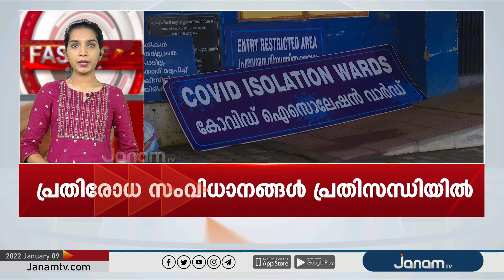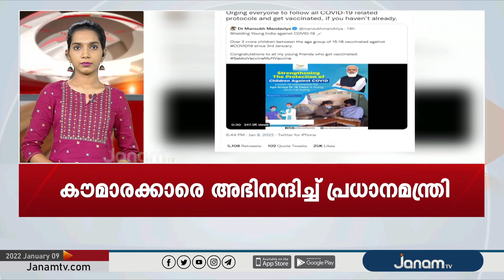FAST NEWS @ 9 AM | 09 JANUARY 2022 | JANAM TV